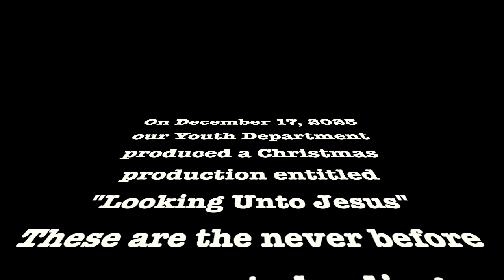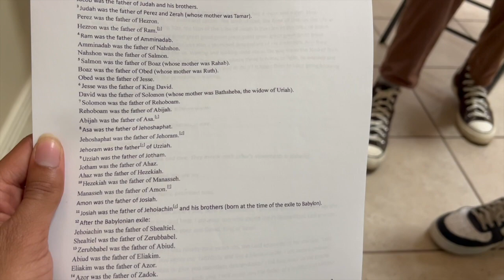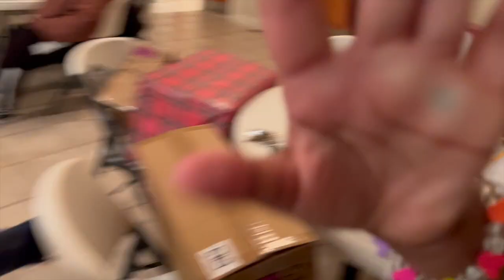Behind the Scenes Christmas Vlog 2023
On December 17,2023, Our Youth Department produced a Christmas Production entitled "Looking Unto Jesus!" These are the behind the scenes moments leading up to the production!